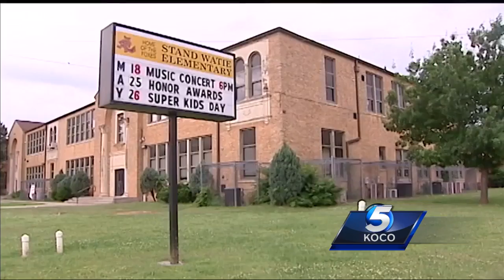Quick-thinking students, teachers awarded for helping catch burglars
Some quick-thinking students and their teachers helped police stop a pair of suspect breaking into a southwest Oklahoma City home.